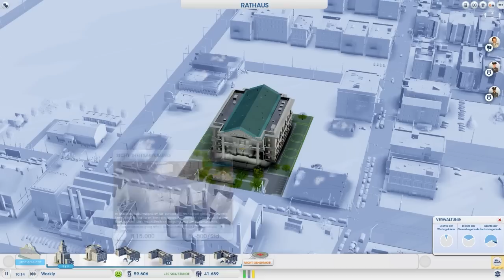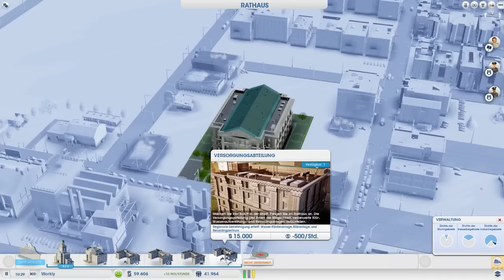SimCity 2013 Let's Play S1-E017 - ( Immer Ärger mit dem Abwasser ) [Deutsch] [HD]